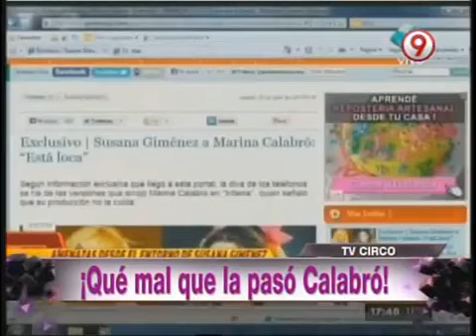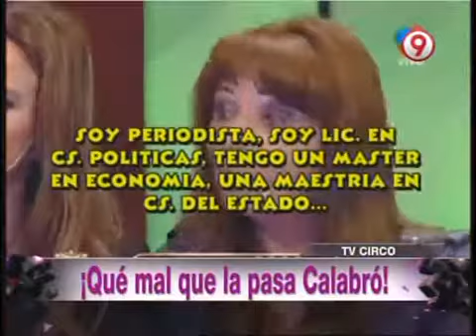Bendita - Qué mal la pasó Marina Calabro